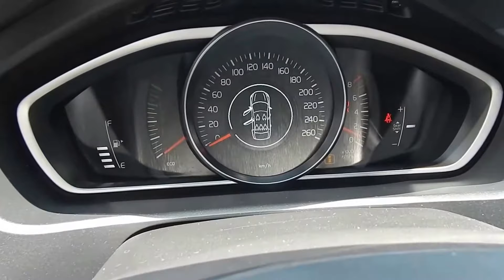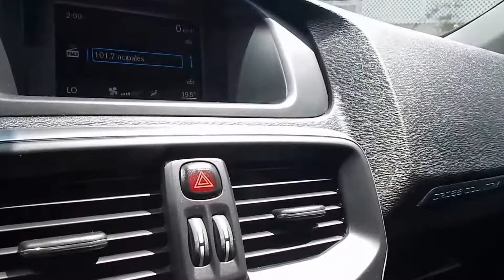Volvo V40 T4 Cross Country